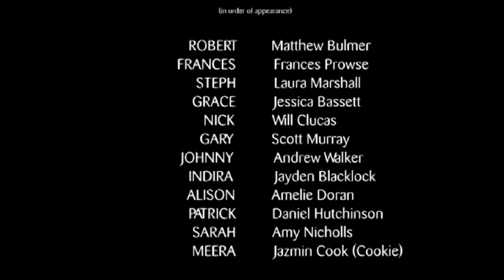CHYT WHAT ARE THEY LIKE? PART 3 (PART 3 OF 3 PARTS)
WHAT ARE THEY LIKE by Lucinda Coxon
BY THE CUSTOMS HOUSE YOUTH THEATRE (SENIORS)